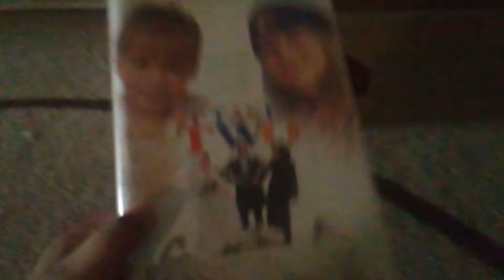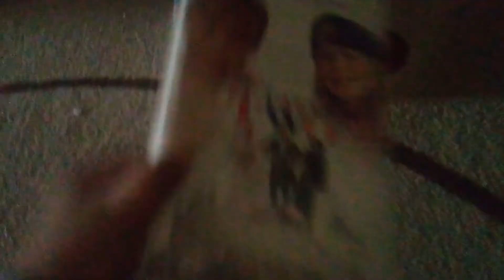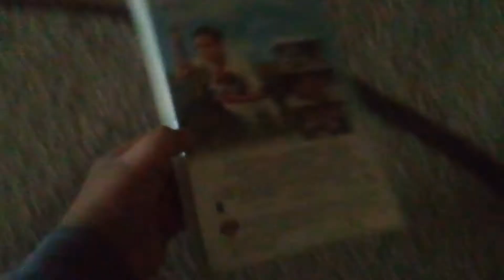Car lost two part 12